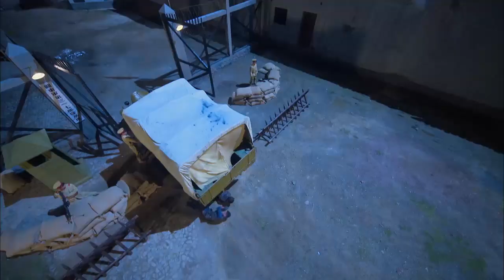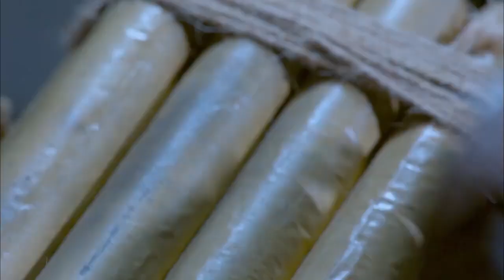特戰隊潛入日軍陣地,直接殲滅日軍,引爆炸藥摧毀油庫! ⚔️ 抗日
BZTLZZ